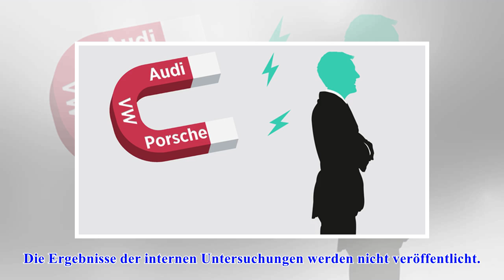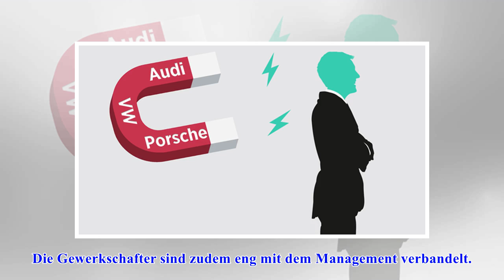Volkswagen-KonzernEin Neuanfang ist nur mit neuen Managern möglich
Volkswagen-Konzern
Ein Neuanfang ist nur mit neuen Managern möglich
Volkswagen-Konzern Ein Neuanfang ist nur mit neuen Managern möglich Die - fast ausschließlich männlich besetzte - Riege der Vorstände bei Volkswagen. CrID: 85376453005 Der gesamte VW-Konzern wird schl...